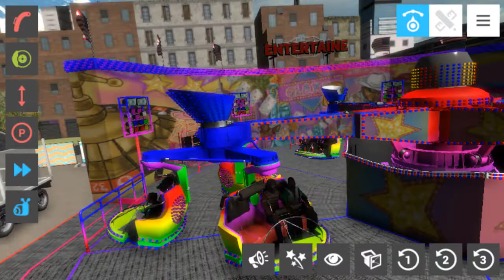Entertainer @ Funfair Ride Simulator 4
another custom flat ride that u can customize only on FunfairRideSimulator4 so check it out.